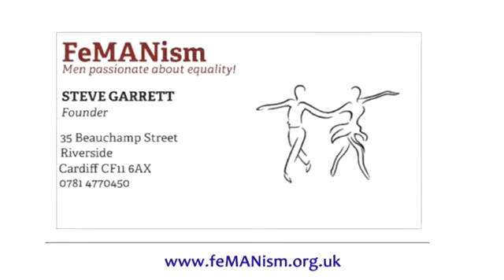STEVE GARRETT: Where does male violence come from; and what should we do about it?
One of series of four short FeMANism videos exploring why men and women, who should be each others' best allies on this planet, can have such a hard time understanding each other and getting along as friends and as lovers - and offering some suggestions for what we men could do about it.